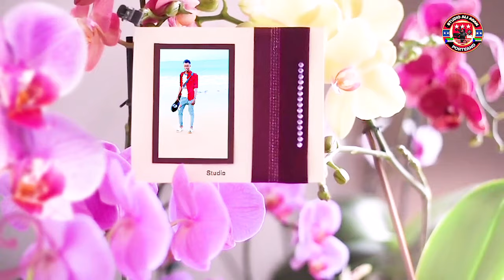NIIKOSOMALI BANTU ABALEESHA GROUP IFTIN SOMALIA KISMAYO /8/10/2023